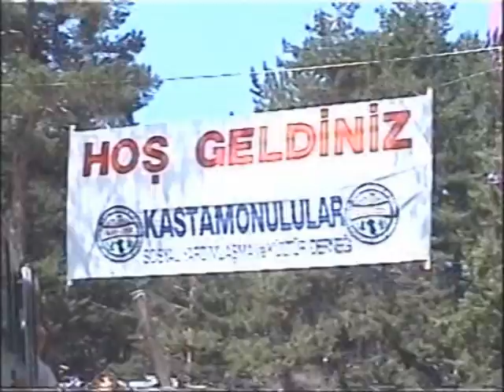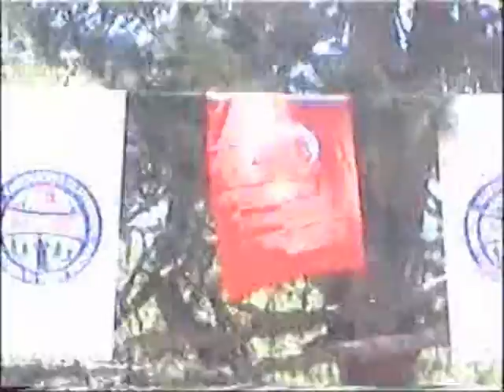2004 YILI PİLAV ŞENLİKLERİNDE AÇILIŞ,İSTİKLAL MARŞI VE RÖPORTAJLAR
2004 YILI PİLAV ŞENLİKLERİNDE AÇILIŞ,İSTİKLAL MARŞI VE MİLLETVEKİLİMİZ MEHMET CEYLAN RÖPORTAJ